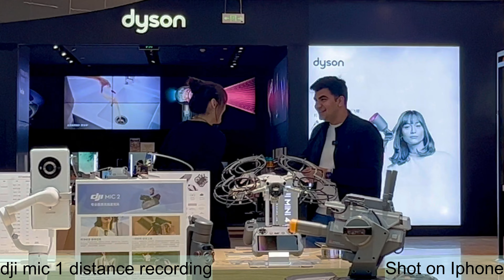Dji Mic 1 Vs Dji Mic 2 | Which one is better? | Unboxing Dji MiC 2 | The Irish Tomar in China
Namaste and NiHao, from chai in India to chá in Qingdao, we're all about connecting cultures and spreading joy. 🌏🍀

DJI Mic 1:

🔹 Compact and Portable: Weighing just 30 grams, DJI Mic 1 is incredibly lightweight and easy to carry, perfect for on-the-go vlogging.
🔹 Starter Kit: Comes with DJI Mic Receiver, DJI Mic Transmitter, Charging Case, and various adapters, providing everything you need to kickstart your audio recording journey.
🔹 Battery Powered: Runs on lithium-ion batteries with up to 14 hours of operation, ensuring you're always ready to capture the perfect audio.
🔹 80 dB Signal-to-Noise Ratio: Enjoy clear audio recordings, suitable for interviews, podcasts, and more.

DJI Mic 2:

🔹 Crystal-Clear Audio: Elevate your vlogs with high-quality audio that's brighter, clearer, and more enjoyable, ideal for interviews and professional content creation.
🔹 Ready-to-Use: Pre-linked transmitters and receivers save you time and effort, while USB-C and Lightning adapters offer versatility for various recording scenarios.
🔹 Standalone Recording: Transmitters can function as standalone recorders with up to 14 hours of internal recording, ensuring you never miss a moment.
🔹 Intelligent Noise Cancelling: Say goodbye to background noise with advanced noise-canceling technology, delivering clearer vocals in any environment.
🔹 Extended Range: Experience stable wireless recording within a 250-meter range, giving you the freedom to explore diverse recording locations.
🔹 Long-lasting Battery: Enjoy up to 18 hours of operation, perfect for extended vlogging sessions or remote shooting situations.

Conclusion:

Both DJI Mic 1 and DJI Mic 2 offer excellent features for vloggers, but the choice ultimately depends on your specific needs and budget. Whether you're a beginner or a seasoned content creator, DJI's microphone lineup has something to offer for everyone. So, which one will you choose to take your vlogs to the next level?